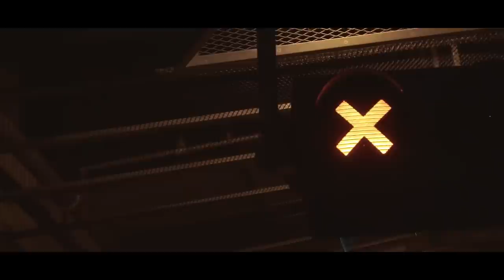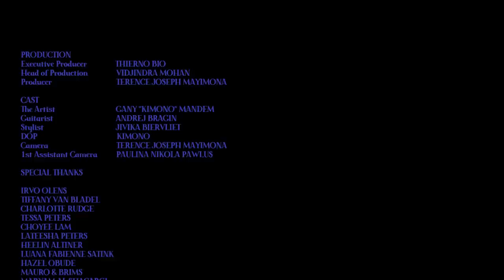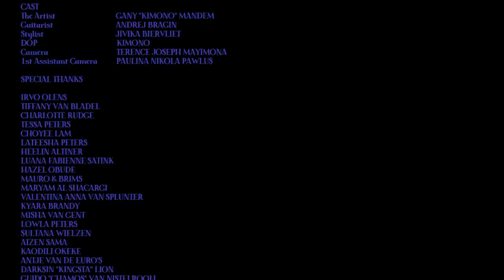KIMONO – Wilde Nachten (Official Video)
Het officiële YouTube kanaal van KIMONO. KIMONO is een producer / songwriter uit Arnhem en een voorloper in de sound van de hedendaagse R&B. Zijn eerste singles “Besef Dat” en “Positie” worden al snel opgepikt door bekende media waaronder 3voor12, Noisey en i-D Magazine. KIMONO werkt in de tussentijd samen met bekende artiesten uit de NL hiphop scene waaronder Jonna Fraser, LouiVos, Defano Holwijn en Ares. Daarnaast tourt hij door het land met Popronde en staat hij in het voorprogramma van de R&B sensatie 6LACK. In 2019 tekent KIMONO bij Warner Music en brengt hij zijn EP “AURA” uit. KIMONO bracht al verschillende singles uit waaronder “Slide”, “Doneer”, “Lichten Uit” en “Tesla”.

Uitvoering: KIMONO
Tekst & Muziek: KIMONO
Productie: Andrej Bragin

Production Company: Dikke x Illy
Director: Terence Joseph Mayimona
DP: Gany ''KIMONO'' Bio
Producer: Vidjindra Mohan
Gaffer: Timo Eijskoot
Styling: Jivika Biervliet
Casting: Gany ''KIMONO'' Bio
Production Assistants: Valentina Anna Van Splunter
Edit: Terence Joseph Mayimona